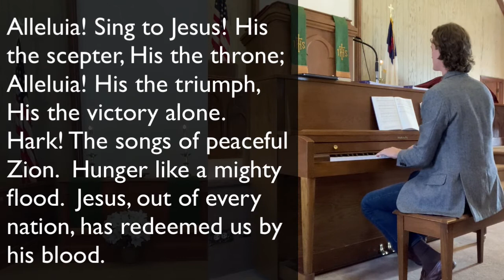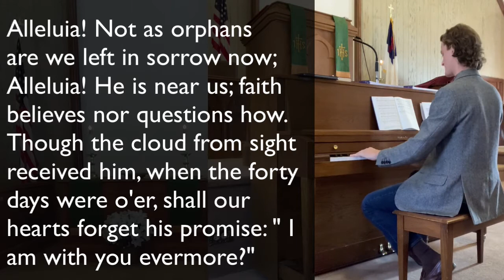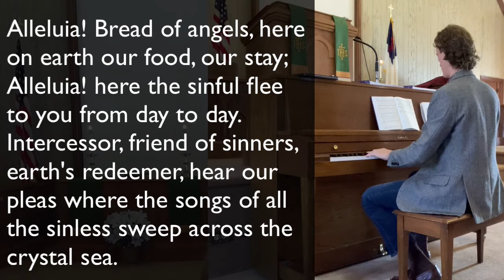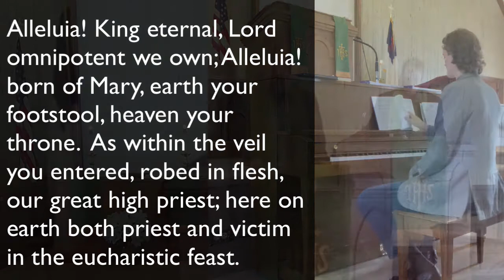Care and Cleansing of Your Conscience, by Rev. John Arnold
Do you think that your conscience teaches you the difference between and right and wrong? That's not quite how it works and a dangerous misunderstanding.

In today's sermon, you critical biblical truth about the conscience and how it is cleansed once and for all.

Also, please consider supporting the ministry of First Presbyterian Church of Walnut Ridge with a tax-deductible gift at: